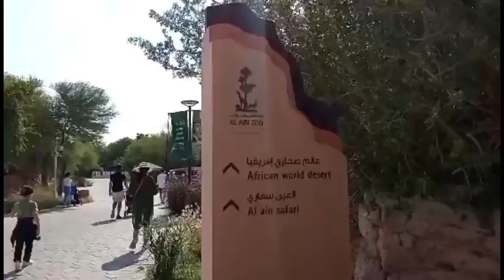Adventure Day3 Part 1 Al ain Wildlife Park And Resort/ Al ain Zoo Abu dhabi UAE